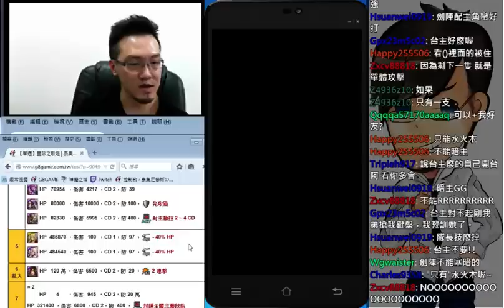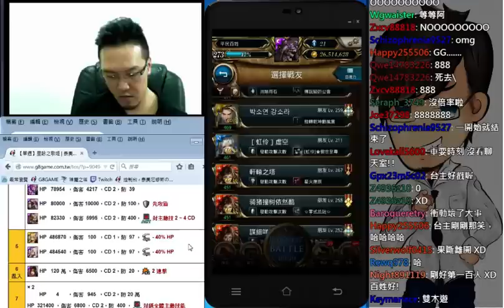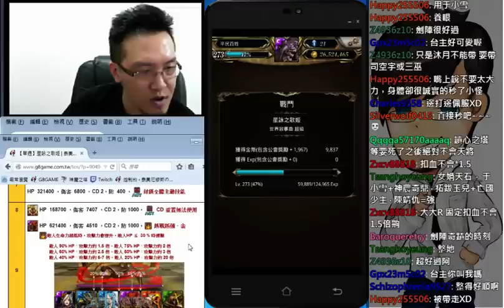【平民百姓實況台】星詠之歌姬 全人類之軒轅劍陣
實況試了幾隊人類隊伍，攻擊力和倍率來說，剛出的軒轅劍是我的卡牌中試出來最好用的，
雖然很少看到有人使用這隊，但我非常推薦!!!

心得：
只有兩個重點
一、三巫儲滿後，全開後就一直碾
二、沒把握時先整地再一波帶走